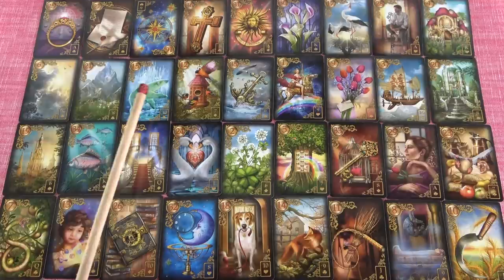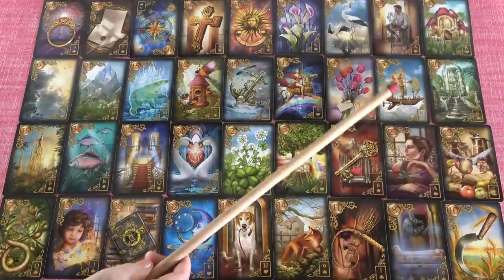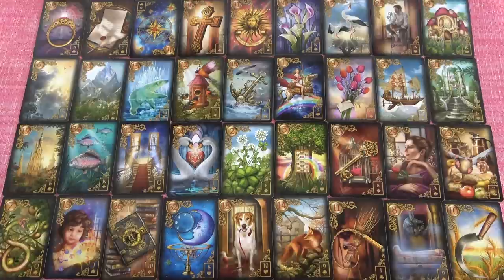Mi várható SZEPTEMBER hónapban?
Kép: shutterstock/Foonia

Telefonos elérhetőségem jóslásra:
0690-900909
750Ft/Perc

Átutalás:
Erste Bank
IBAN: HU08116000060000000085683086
BIC: GIBAHUHBXXX
Tulajdonos: Dendera Susanna Medici

Védikus Csillagjegyek:
Kos: kb. Április 13-tól Május 13-ig
Bika: kb. Május 13-tól Június 14-ig
Ikrek: kb. Június 14-től Július 15-ig
Rák: kb. Július 15-től Augusztus 16-ig
Oroszlán: kb. Augusztus 16-tól Szeptember 16-ig
Szűz: kb. Szeptember 16-tól Október 16-ig
Mérleg: kb. Október 16-tól November 15-ig
Szkorpión: kb. November 15-től Dezember 15-ig
Nyilas: kb. December 15-ől Január 14-ig
Bak: kb. Január 15-től Február 12-ig
Vízöntő: kb. Február 12-től Március 13-ig
Halak: kb. Március 13-tól Április 13-ig